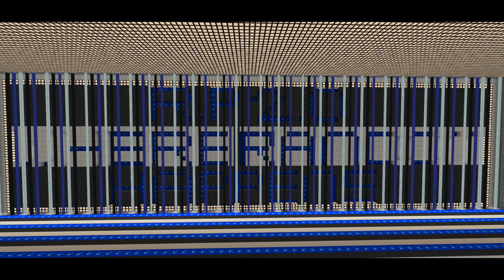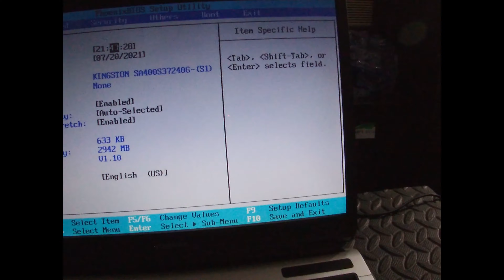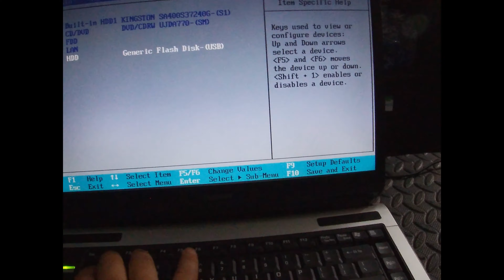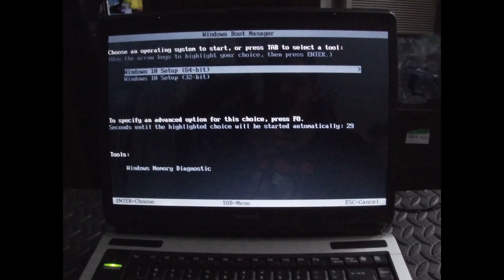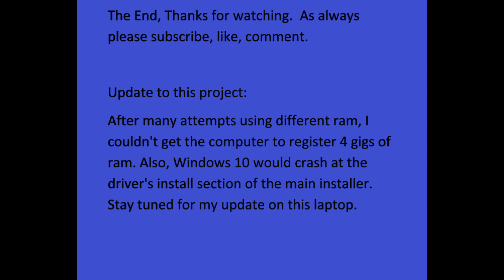Can A Toshiba Satellite A135-S2246 - Run Windows 10 - SSD UPGRADE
Hello Youtube,

Welcome to a much-needed computer repair video.  In this video, you will get to see me clean a Toshiba Satellite A135-S2246 and install an SSD.

After all that is done, we attempt to install windows 10. The question does It run?

Also, a reminder to follow me on the following social media platforms